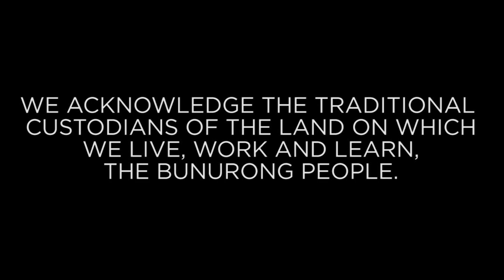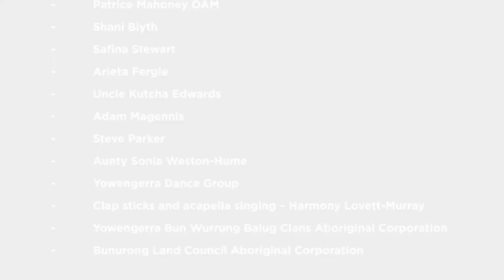Bass Coast Reconciliation Network - Celebrates Reconciliation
An important message about reconciliation in the Bass Coast.